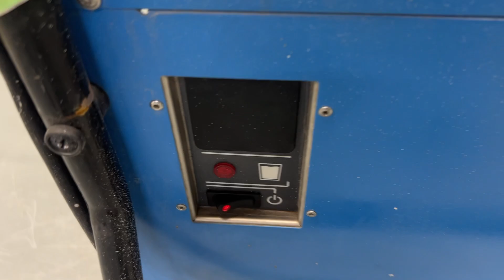Köp Avfuktare El-Björn AD 620 E på Klaravik